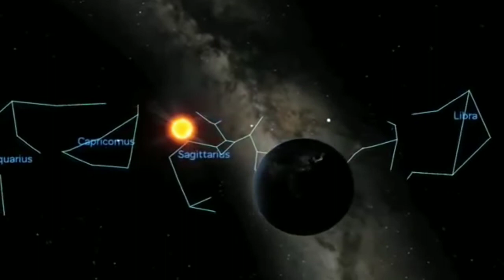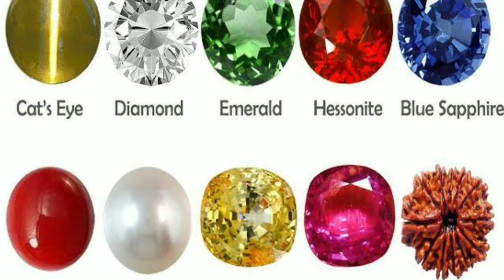भारतीय खगोलशास्त्र की वैज्ञानिकता और प्रभावात्मक समीक्षा, Science of Indian Astronomy & forecasting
ज्योतिष शास्त्र के स्कन्धों में संहिता स्कंध प्रमुख है क्योंकि इसमें सिद्धांत और होरा के अतिरिक्त जितने भी विषय शेष रह जाते हैं उन सभी विषयों का संकलन संहिता ग्रंथ में किया जाता है। संहिता ग्रंथों की श्रृंखला में आचार्य वराहमिहिर द्वारा रचित बृहत्संहिता नामक ग्रंथ अभूतपूर्व है । जिसको हम वाराही संहिता के नाम से ही जानते हैं। संहिता स्कंध ल में किन किन विषयों का समावेश किया गया है ? उनके लक्षण क्या-क्या है ? परिभाषाएं इनकी क्या होती है ? इनका मानव जीवन पर शुभाशुभ फल क्या पड़ता है? कौन-कौन से ऐसे रहस्य युक्त विषय हो सकते हैं जो अभी तक नहीं सुलझे हैं। और इसमें अनुभव की कितनी आवश्यकता होती है इन सभी विषयों को लेकर के संपूर्णानंद संस्कृत विश्वविद्यालय के पूर्व  ज्योतिष विभागाध्यक्ष अंतर्राष्ट्रीय ख्याति प्राप्त प्रोफेसर नागेंद्र पांडेय जी अपने उद्बोधन से उपकृत कर रहे हैं ।आप सभी इनके वचनों को अवश्य सुने ।
science question
science direct
science city
science ncert class 9
साइंस
science definition
साइंस क्वेश्चन
science and technology
science and technology notes for upsc
science and technology book for upsc
science activity
science articles
science and technology in hindi
science and technology magazine for upsc
साइंस एंड टेक्नोलॉजी
a science fiction story
a science question
a science that studies living things
a science-based carbon reduction target
a science project
a science experiment
a science student
a science model
science book
science book class 7
science book class 6
science booster class 8
science book class 10
science book class 8
science booster class 7
साइंस बुक
b science words
b science fiction movies
b science unsw
b science usyd
b science uq
b science honours
b science and b advanced studies
b science/m mathematical sciences
science class 10 notes
science craft
साइंस क्लास ८
c science words
c science symbol
c science element
c science parking kent state
science c sonlight
c m science college darbhanga
science day
science daily
science dp
science drawing
science dictionary
d science words
d science terms
d science of art
science d visions
science d group
d b science college gondia
science experiments
science experiments for kids
science exhibition
science essay
science experiments at home
science exemplar class 9
साइंस एक्सपेरिमेंट्स
e science symbol
e science book
e science words
e sciences inc
e science merit badge
e science news
e science class
e science wits
science fiction
science facts
science formula
science full form
science fiction movies in hindi
science facts in hindi
साइंस फिक्शन मूवीज
of science
f science words
of science and swords
f science symbol
of science and technology
of science and industry
of science and magics
science gk
science group
science games
science group dp
साइंस गक
g science class 7
g science question in hindi
g science class 10 notes
g science class 8
g science quiz
g science class 9
g science words
g science vape
science hub
science holiday homework
science homework
science holiday homework for class 6
science hindi
science holiday homework for class 3
science holiday homework for class 5
science holiday homework for class 7
h science words
h science symbol
h science element
h science periodic table
science h index
sciencedirect h index
science h logic
sciencewithmsh
science in hindi
science images
science important question
science in everyday life
science index
science in german
science impact factor
साइंस इन हिंदी
i science classes vile parle
i science classes borivali
i science words
i science book
imsciences
in science meaning
i science grade 6
i science magazine
science journal
science journey
science jokes
science jobs
science journal impact factor
science jobs list
science jokes for students
साइंस जर्नल
j science words
j science term
j science food agriculture
j-science lab co. ltd
jlab science
science jrank
science j.k
sciencedirect j
science ki spelling
science ka full form
science kya hai
science ke question
science ki book
science kit
science ki definition
science ke sutra
k science words
k science symbol
k science standards
k science hand sanitizer
k science curriculum
k science terms
k sciences huntsville al
kscience photolab
science lab
science logo
science lesson
science leadership workshop
science lesson plan
science lab manual
science lesson 1
साइंस लैब
l science words
a/l science for technology notes
o/l science short notes in sinhala
o/l science past papers